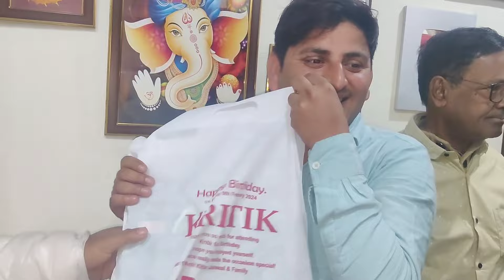KITTO के घर से विदाई के समय मुझे रिटर्न गिफ्ट में क्या मिला TRAIN में हो गई कैंटीन वाले से मारपीट